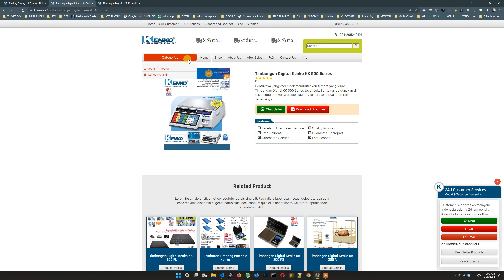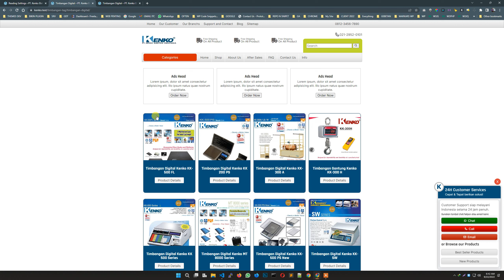Prototype Wordpress Custom Theme Design Buat Pak Tomse